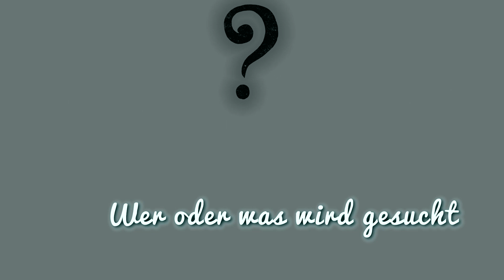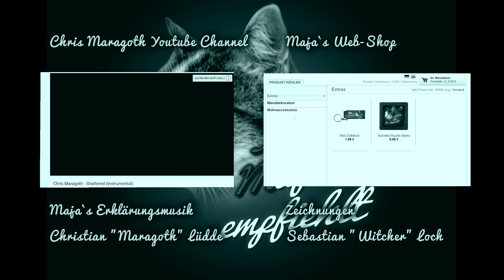UNERKLÄRLICHES UND MYTHEN | So entlarvst du deine KATZE auch als VAMPIR! Majaempfiehlt Teil 28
Heute geht es um unheimliche Katzen-Mythen aus aller Welt.

Stichworte:
Unerklärliches und Mythen So entlarvst du deine Katze auch als Vampir #028, Katzenmythen Malaysia, Katzenmythen Indien, Katzen Mythen, unheimliche Katzen Gestalten, Katzen Mythen Japan, Katzen Dämon, Chordeva, Alp oder Nachtalb Mahr, Vampir, , Indien, Malaysia, Rakshasa, Malaysien, Bajang, Katzen
Sagen,Nekomata

Drückt uns ein katzenhafter Dämon nachts schwer auf unser Bett und nimmt uns den Atem? Saugen Katzen heimlich das Blut aus Schwachen oder Schlafenden? Oder gar das Leben?

Unsere Ausrüstung:
Buch YouTube Marketing - *

Sobald Du ein Produkt über diesen Link kaufst, unterstützt Du die Arbeit von Fräulein Maja empfiehlt, hochwertige Videos zu produzieren. Dadurch entstehen für Dich keinerlei Kosten. Danke für die Unterstützung sagt Fräulein Maja.